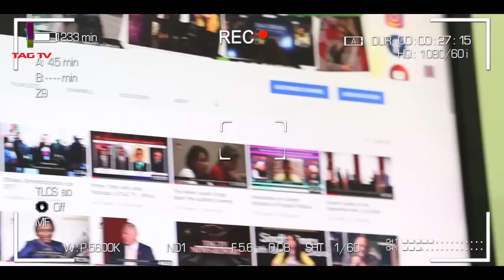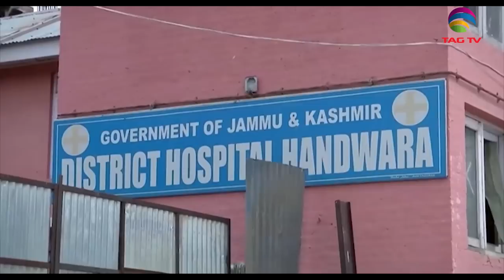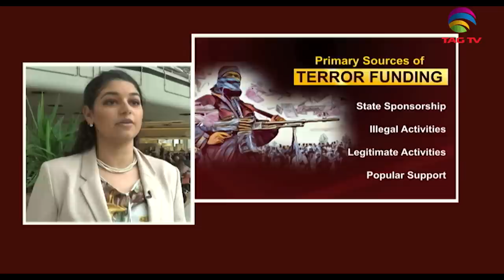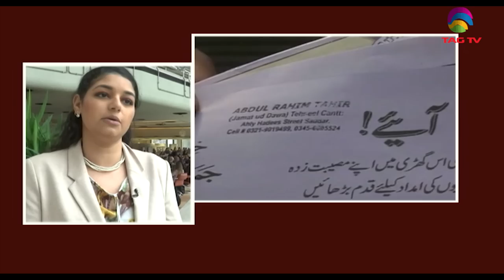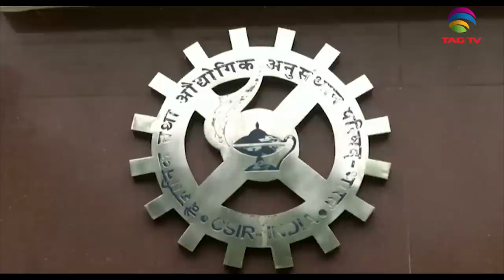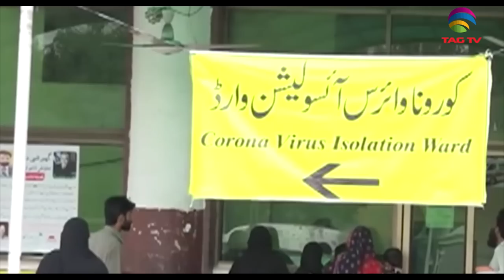Terrorism in South Asia - Newsweek South Asia May 10, 2020 @TAG TV Special News Bulletin